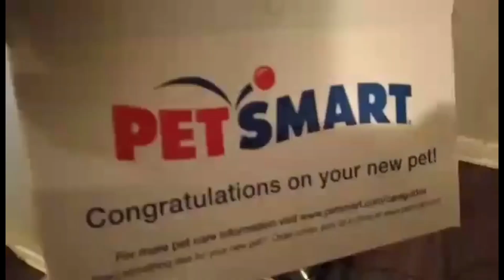Luke’s 6th Birthday and Halloween Customs